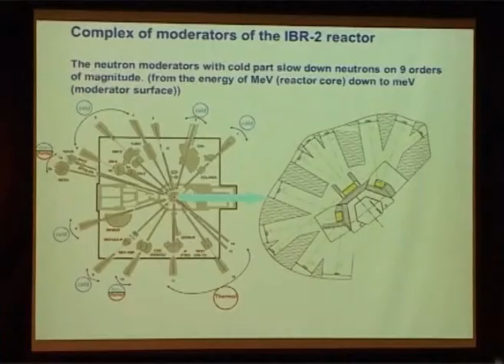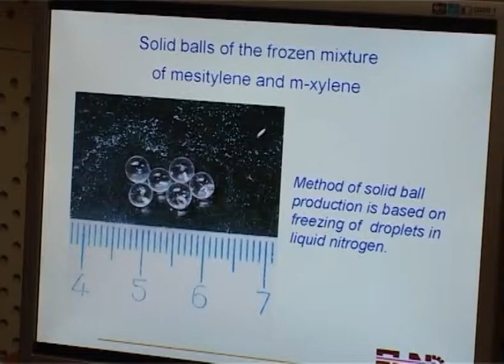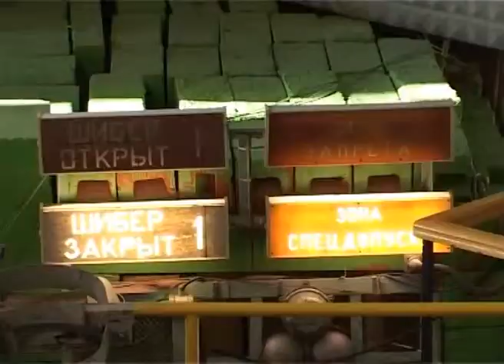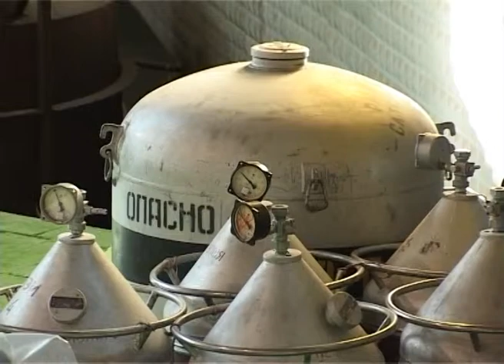Зимняя сессия ПКК ОИЯИ по физике конденсированных сред, ИБР-2 2014 г.